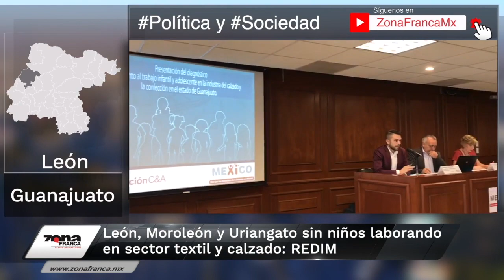Breves de la Zona 3 de julio 2019 emisión nocturna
Hoy en las BrevesDeLaZona💻📰 con Vania Jaramillo
- Sin información precisa, llega GuardiaNacional a León; a Celaya arriban 400 agentes más.
- León, Moroleón y Uriangato sin niños laborando en sector textil y calzado: REDIM.
- ¡Carlos Rivera “rugirá” en León y en el cine!.